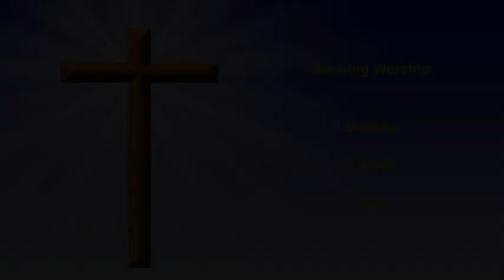Morning Worship, April 7, 2024